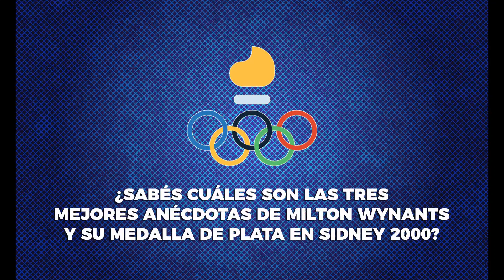Pasaron 22 años pero Milton Wynants tiene en su corazón vivencias inolvidables.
¿Sabés cuales son las tres mejores anécdotas de Milton Wynants y su medalla de plata en Sidney 2000?